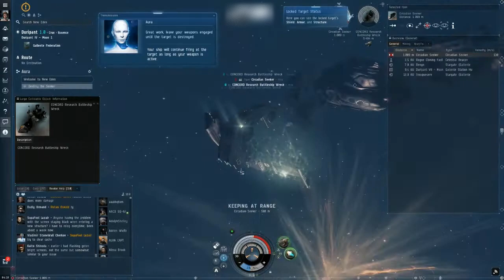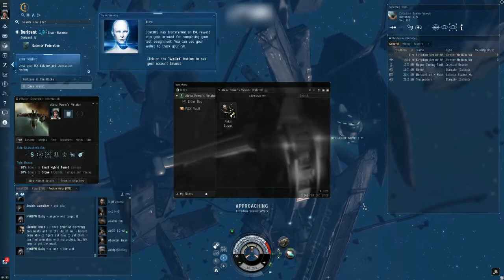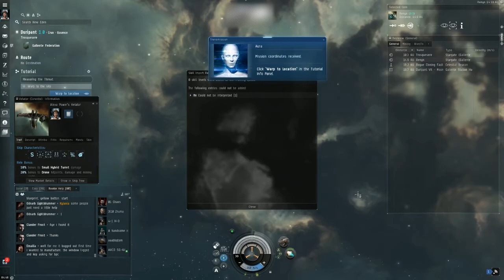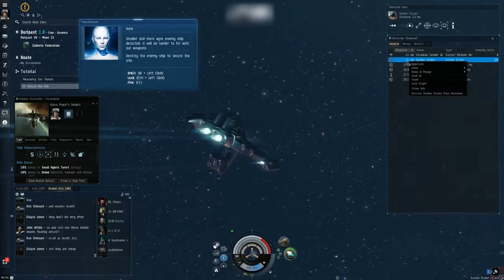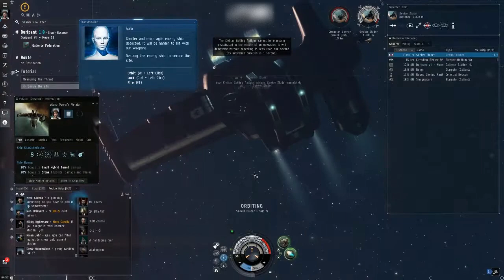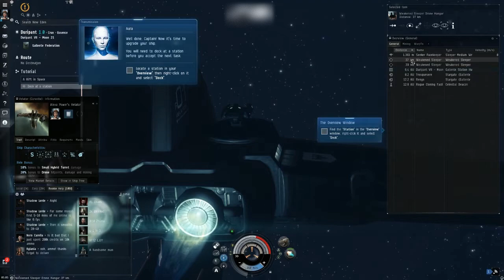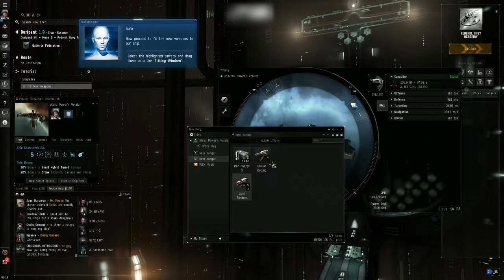EVE ONLINE - JOGAMOS O MMORPG SIDERAL - PC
Fala galera. Mais um gameplay de ALEX RODRIGUES!

Eve Online é um MMORPG de ficção científica no espaço. O jogo  trata de batalhas épicas e diversas explosões siderais.

Também, um dos principais destaques do EVE Online, é a maneira como a economia, a política e a história são ditadas pelos jogadores e diante de números tão expressivos, é fácil imaginar que esta batalha será contada e lembrada por muito tempo, principalmente entre aqueles que viram tanto dinheiro desaparecer diante de seus olhos.